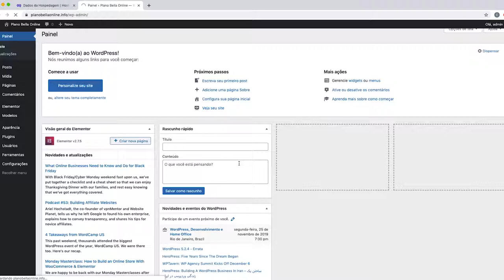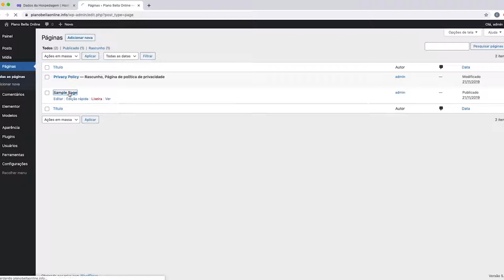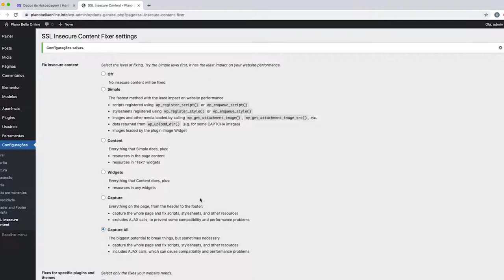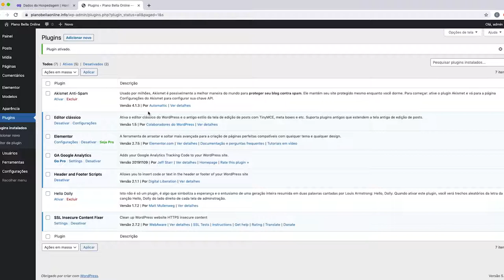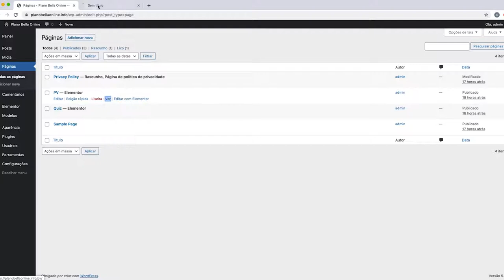MÓD. 5 - Aula 8 - Instalação de Plugins.